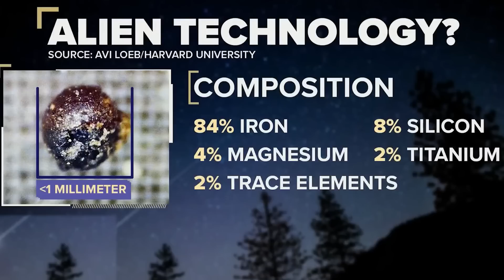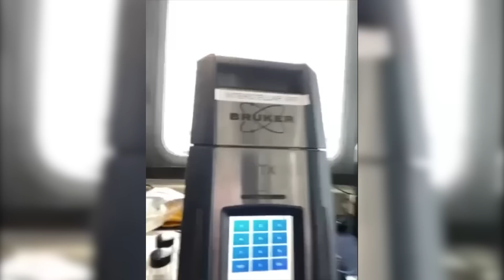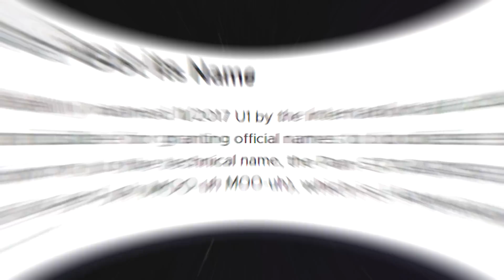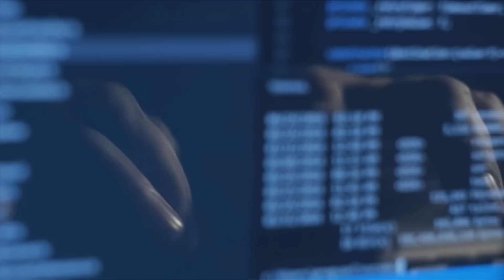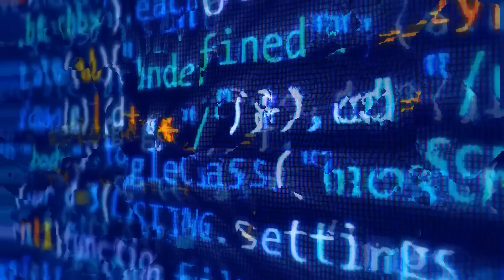Harvard Scientists FINALLY Recover Alien Object In Pacific Ocean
After years of searching, Harvard scientists have finally recovered an alien object from the Pacific Ocean.

Avi Loeb and his team found the object, which has now been sent for analysis. This is a major breakthrough for the field of space exploration, and we can't wait to learn more about what it is and where it comes from!